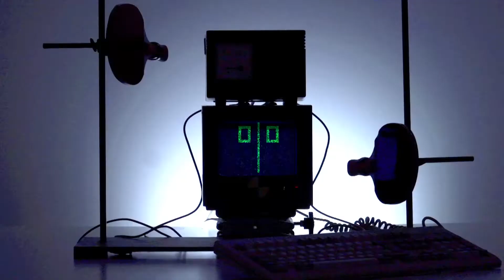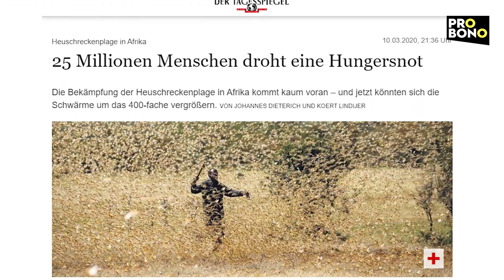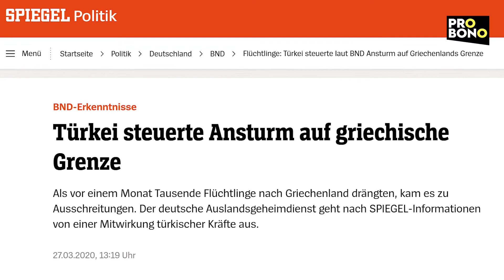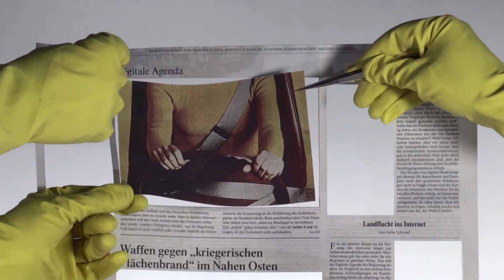Shadow Island: Das Kleingedruckte der Woche – probono Magazin 273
Welcome to Shadow Island: Marco hat sich heute auf die Schattenseite begeben, auf die Schattenseite der journalistischen Relevanzkriterien. Und ist fündig geworden. Denn abseits von Corona gibt´s tatsächlich weltweit mindestens ebenso wichtige Dinge zu berichten. Hier unsere Top 5 der Woche. Und zum Schluss hat er noch einen Geheimtipp, den keiner von euch verpassen sollte!

Und P. S.
Es ist noch ausreichend Klopapier für alle da.

 Die Quellen unseres Magazins

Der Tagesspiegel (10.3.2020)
Heuschreckenplage 25 Millionen Menschen droht eine Hungersnot

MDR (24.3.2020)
Haftstrafen im Prozess um "Revolution Chemnitz" verhängt

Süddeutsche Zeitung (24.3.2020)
EU will Beitrittsgespräche mit Nordmazedonien und Albanien aufnehmen

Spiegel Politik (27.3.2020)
Erkenntnisse des BND: Türkei steuerte Ansturm auf griechische Grenze

Shadow Island ist eine kleine Serie des probono Magazins. In dieser Reihe betrachten wir die Meldungen hinter den Meldungen und hoffen, euch damit noch ein Teil der Informationen an die Hand zu geben, die auf Grund der aktuellen Berichterstattung in den Medien überwiegend nur wenig Beachtung finden.

Mehr von probono TV: Fotos, Videos, News und noch mehr Unterhaltung

Zur Produktion:
Das probono Magazin ist eine wöchentlich erscheinende Produktion der
probono Fernsehproduktion GmbH.
Fragen und Anregungen zu speziellen Themen aus den Ressorts Politik und